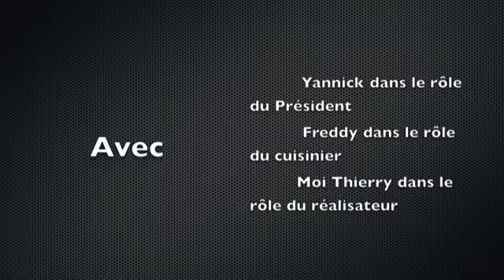Corrida de Schweighouse 2011 , le repas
Corrida de Schweighouse , le repas